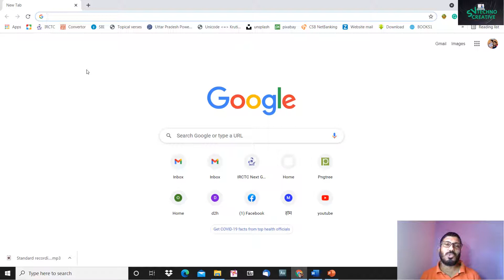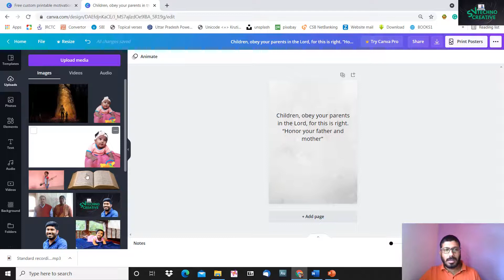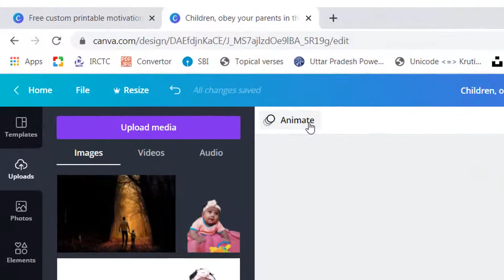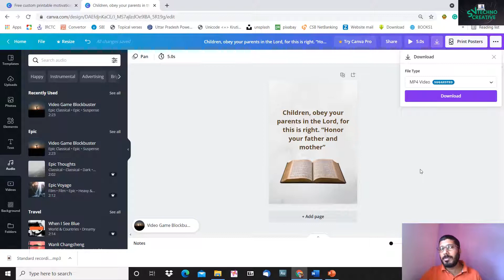Make animated poster using Canva | Learn in 2 minutes | Sumit Varghese